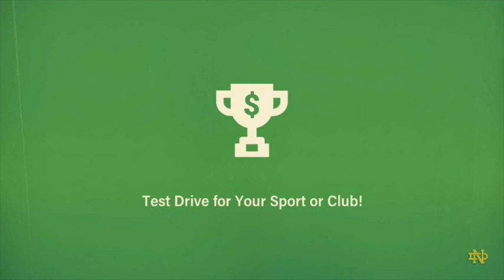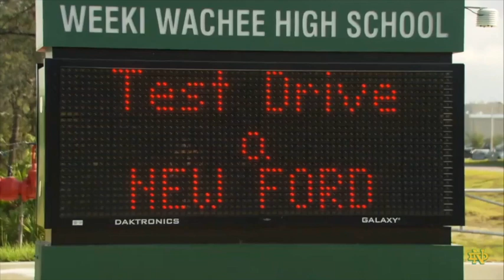Morning Announcements 10/26/17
Notre Dame High School Morning Announcements 10/26/17